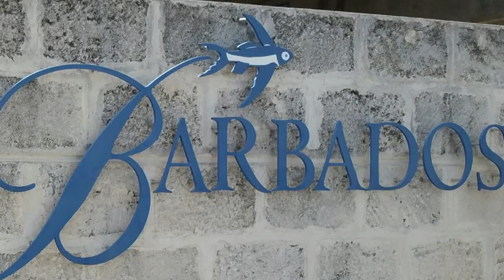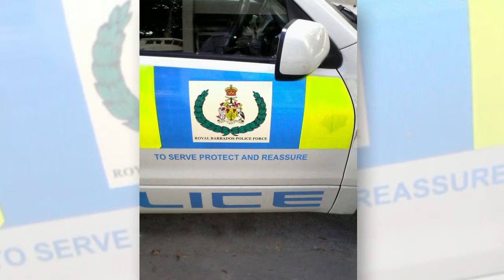Best Practicies In Community Policing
I recently went to Barbados and was impressed and inspired by their Community Policing model.  Law Enforcement has built strong ties with the community.  Not to say it is perfect, however, there are 4 best practices I saw as a visitor that are worth sharing.